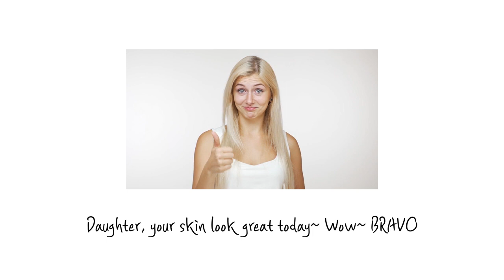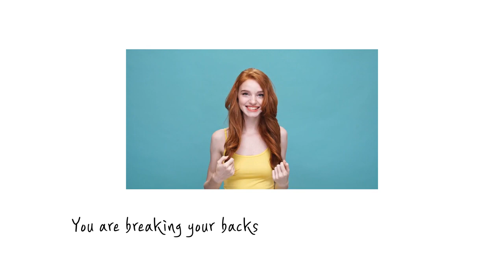Evening Care 4 Set